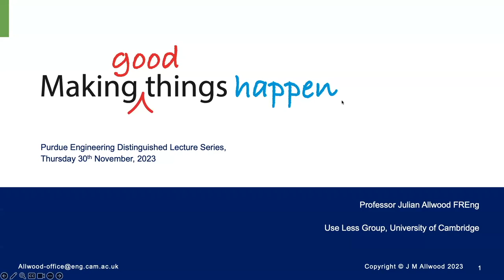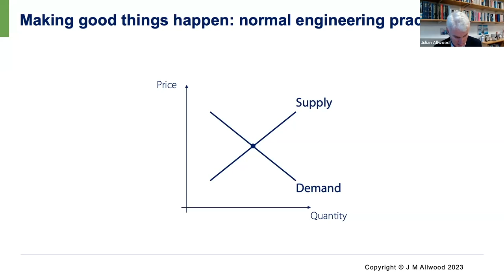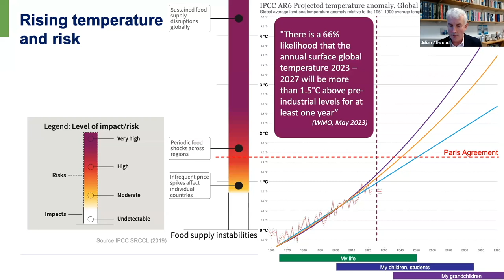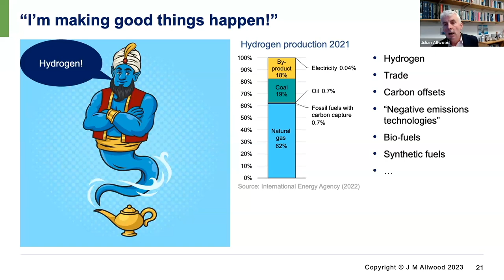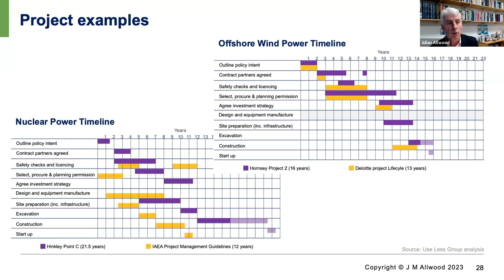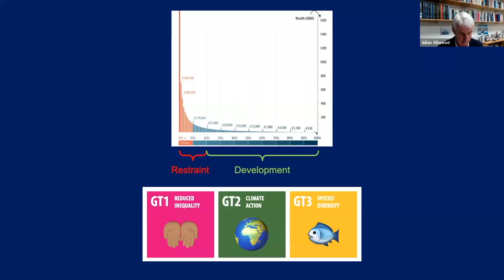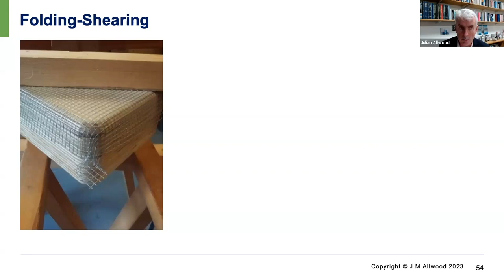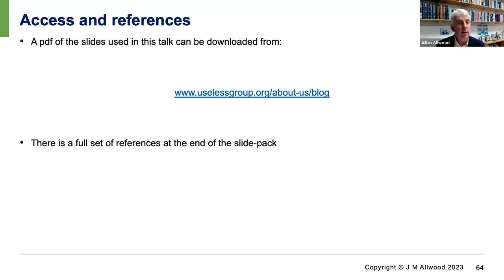Purdue University Distinguished Lecture Series: Julian Allwood, lecture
As part of the Purdue Engineering Distinguished Lecture series, Julian Allwood discussed "Making (Good) Things Happen" on Nov. 30, 2023, at Purdue University.